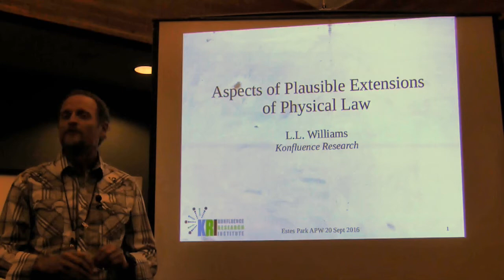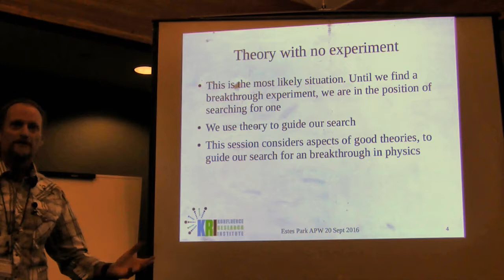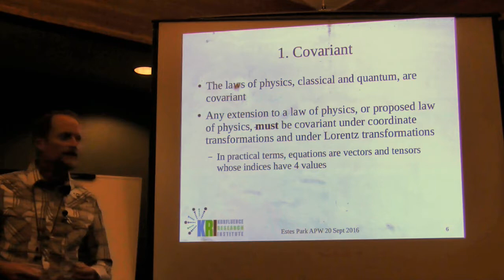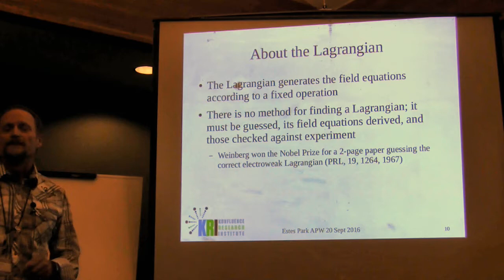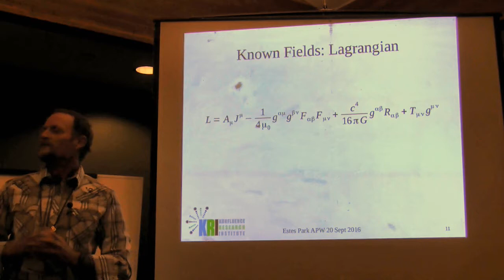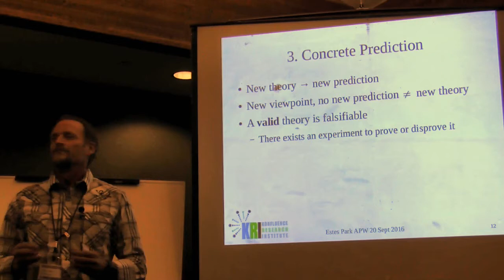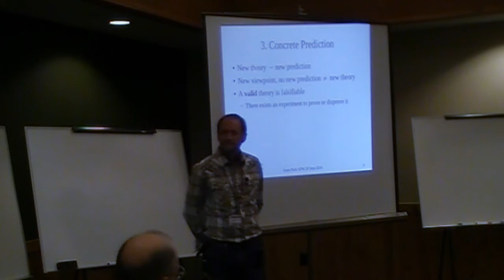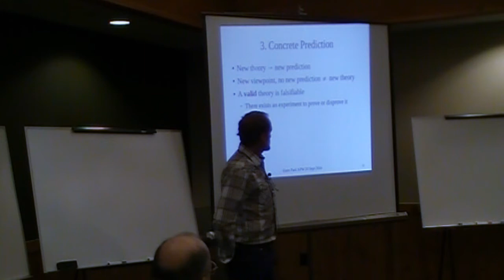BPW 2016: 03. Lance Williams, Facets of a valid extension to the laws of physics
"Facets of a valid extension to the laws of physics" Lance Williams of Konfluence.org at the 2016 Breakthrough Propulsion Workshop in Estes Park, CO.  Session 03 September 20th, 2016